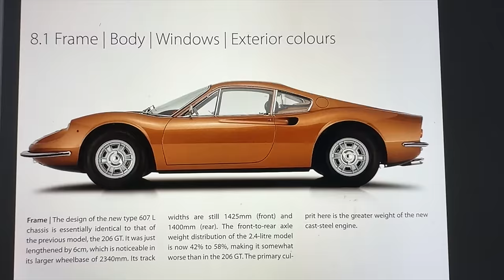The G87 M2 can't compete with a Dino — The Carmudgeon Show w Jason Cammisa & Derek Tam-Scott — Ep 96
This episode is about the new G87-chassis 2023 BMW M2 — except, it's not. Jason spent a week with an M2, and it coincided with doing a video on the Ferrari Dinos — the 206, 246, and 308 Dinos.

What happened, Jason admits, is that the M2 is a perfect example about how the automotive world has gone in the wrong direction, prioritizing isolation and speed above the experience.

Measured against its modern peers, perhaps the M2 is okay, but every enthusiast owes it to themself to try some old experience-first cars.

Derek Tam-Scott exercises his prodigious history muscle and the boys lead us through a history of the redheaded-stepchildren of the Ferrari lineup — the 206 Dino, 246 Dino, and 308 Dino. And how that "less-than" name (Dino) actually was the highest honor possible: the cars were named after Enzo's fallen son.